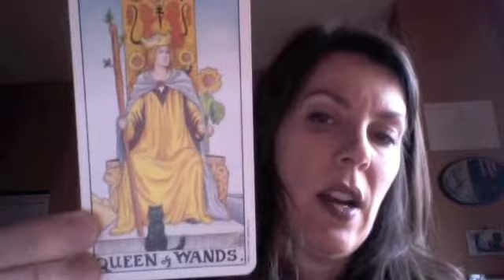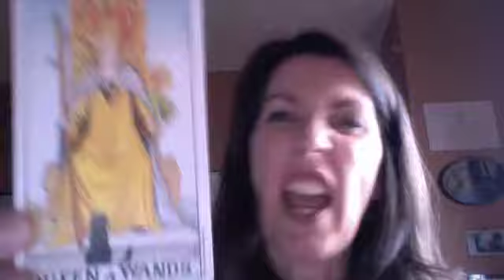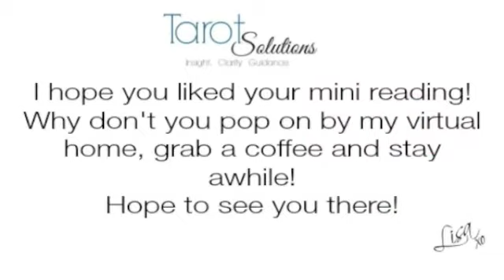FB Free Reading Friday Jan 23 Card 3